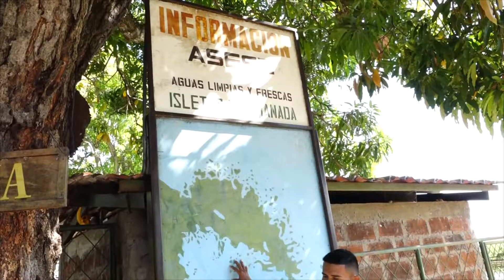Complejo Turístico Puerto Asese Granada